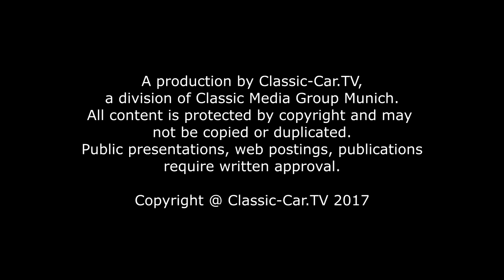Schloss Bensberg Supersportscar Classics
Mit einem Großaufgebot an Sportwagen und PS-starken Boliden startete die „Schloß Bensberg Supersportscars Classic“ in ihre erste Runde. Mit 13 Marken waren die angesehensten Firmen dieses Segments vor der Kulisse des ehemaligen Jagdschlosses vertreten. Erstmals wurden aktuelle Hochleistungs-Automobile und historische Sportwagen gemeinsam präsentiert. Den Besuchern gefiel der Spannungsbogen zwischen Historie und Moderne.